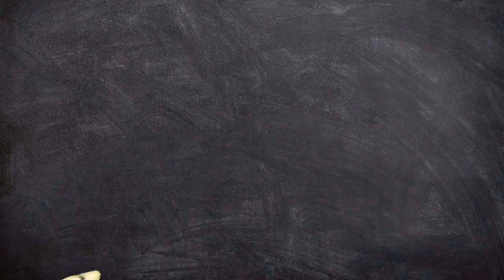The beach trip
These to people take a trip to the beach.